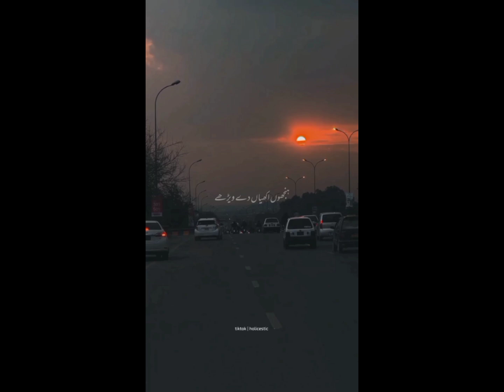Hanju Akhian De Vehde Vich (Remix) - Nusrat Fateh Ali Khan | Sanu Chan Mahiya Geriya Aa Tiktok Song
Hanju Akhian De Vehde Vich - Nusrat Fateh Ali Khan [Lyrical Video]